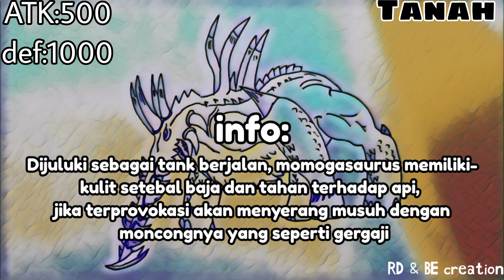menggambar monster momogasaurus, beserta penjelasan | how to draw monster,explanation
mimin kali ini buat monster sesuai imajinasi mimin, membuat dunia seperti monster x hunter tapi versi mimin sendiri, momogasaurus ini bisa dikatakan Badak nya dunia kita,